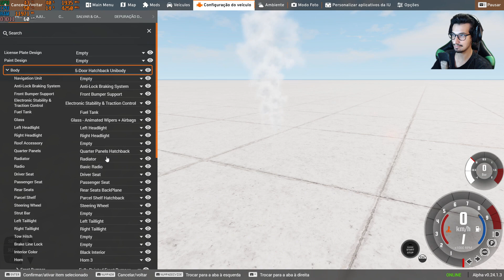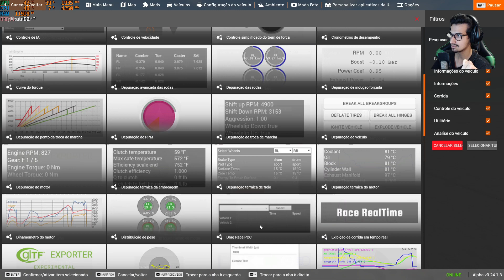Garagem do Xurubis Citroen C4 Hatch e dando Pt| BeamNgdrive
►Explicação do jogo:
Esse jogo tem diversos carros como AM general, audi, auriga, bmw, bentley, cadillac, chrysler, citroen, range rover, hummer, honda, volvo e outros onde você pode fazer diversas coisas em mapa aberto. o Beam NG Drive é recomandado pra todos que gostam de jogos de carro com mapas enormes, mega rampa, editar o cenário, a maior rampa vs saltando o Grand Canyon 2, carros clássicos, etc. Obrigado a todos que gostaram.

A action sandbox car driving simulation. BeamNG.drive is a debut work of the indie developer beamng and the result of several years spent developing a highly-realistic driving model. Players can sit behind the wheel of several vehicle types (e.g. passenger cars, supercars, sports cars, hypercars, real cars, pick-ups trucks, vans) and explore the vast terrains prepared by the developers. In addition, the creators prepared several game modes, including police pursuits, street races, and courier missions. In-game editor lets the players create their own vehicles and tracks. The driving model takes into account the numerous factors that influence moving vehicles. The pinnacle of Beamng drive is its remarkably realistic damage system - the in-game crashes' resemblance to real-life road accidents is almost terrifying.

In this video were no real people or cars damaged.